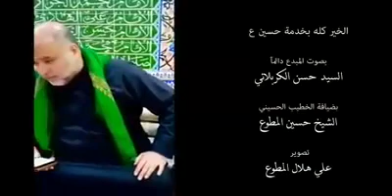الخير كله بخدمة حسين | سيد حسن الكربلائي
الرادود الكبير السيد حسن الكربلائي وقصيدة الشاعر كرار حسين الكربلائي